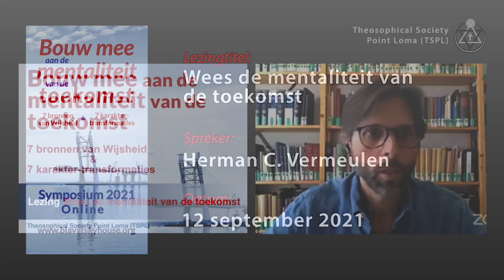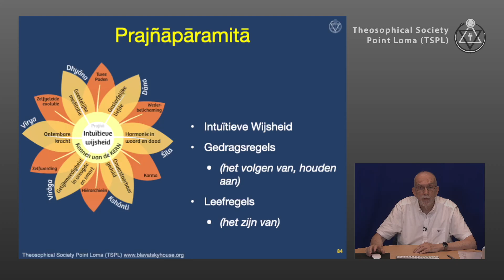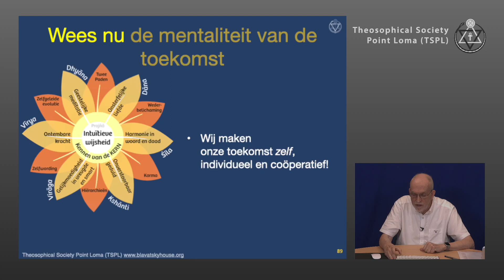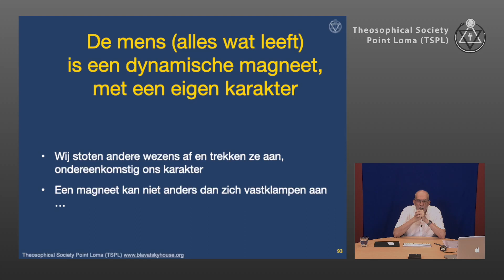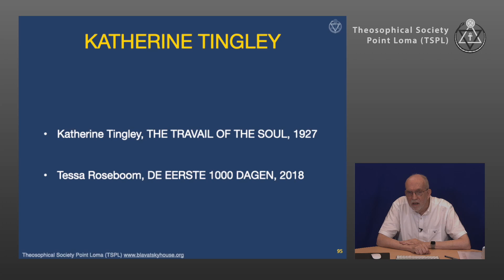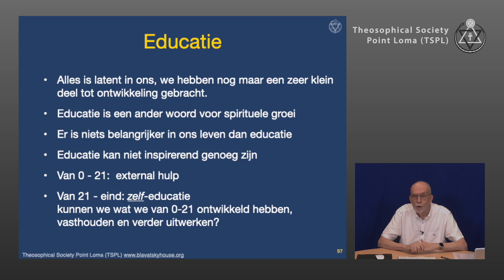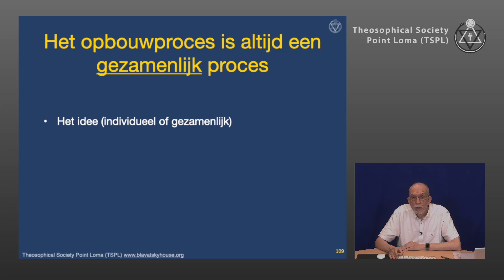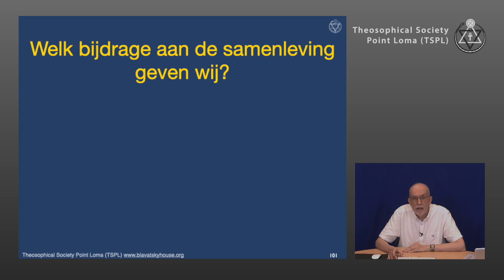Symposium 2021-05: Wees de mentaliteit van de toekomst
Lezingtitel: Wees de mentaliteit van de toekomst
Chapter list:
00:00:00    Begin
00:02:47    Intuïtieve Wijsheid
00:05:45    De betekenis van pāramitā en pāramita
00:09:27    Wetten zijn gewoontepatronen van hogere bewustzijnen
00:13:33    Nature versus Nurture
00:18:09    Wij trekken aan op basis van wat we zijn
00:25:04    Het opbouwproces is altijd een gezamenlijk proces
End list
Evenement: Symposium 2021 Den Haag
Evenement titel: Bouw mee aan de mentaliteit van de toekomst - 7 bronnen van Wijsheid en 7 karakter-transformaties
Presentator: Herman C. Vermeulen
Lezingdatum:  12 september 2021
Speeltijd: 30'43